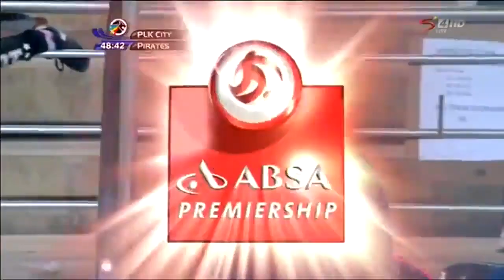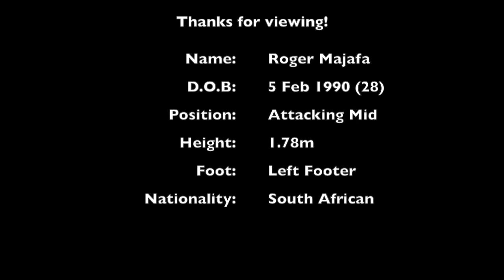Roger Majafa - Highlights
Roger Majafa - Highlights compiled & published by Xoz@